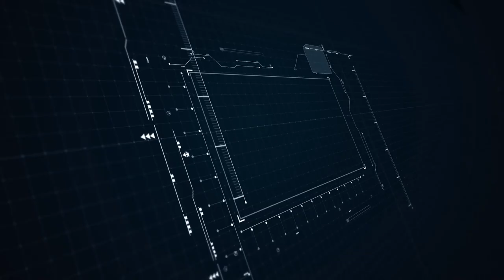Интервью с Данияром Сулеймановым, руководителем ЦМИТ ЛИРа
В рамках новой рубрики "История успеха" мы пообщались с руководителем Центра молодёжного инновационного творчества "ЛИРа" Данияром Сулеймановым. Он рассказал, как появилась идея создать ЦМИТ в нашем городе, как она воплощалась в жизнь.